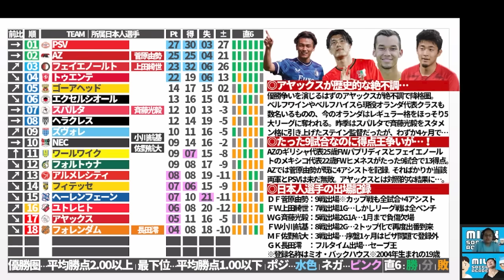【アヤックスに問題発生│序盤戦エールディヴィジ順位表考察】ベスイレ候補な菅原由勢/長田澪と上田綺世/小川航基/佐野航大の現在地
10月メンバーシップは11/01水21時～行います！！

09月メンバーシップライブは10/04水「日本サッカーの未来像」の21時～開催済＊

2023/6/18(日)
開場: 13:15 / オンライン開場: 13:15 / 開演: 13:30 / 終演: 15:00
2023/7/17(月)まで販売
アーカイブ配信： 2023/6/19(月) 15:00 ~ 2023/7/17(月) 23:59

05/02メンバーシップライブ│【優勝クラブは●●/●●/●●？】2023シーズンの覇者と「Jリーグ」の制し方が判明したシーズン序盤戦